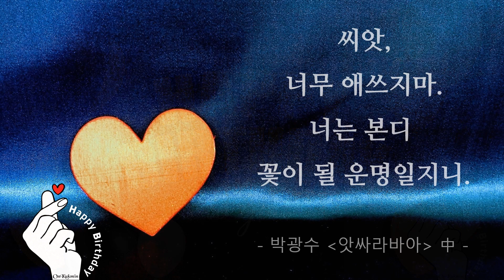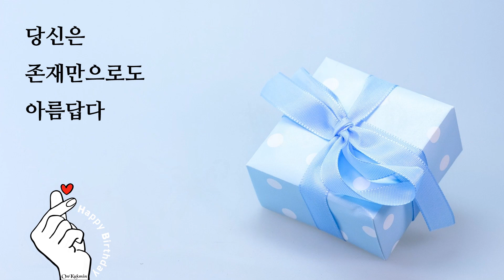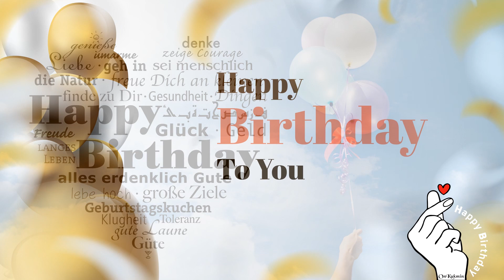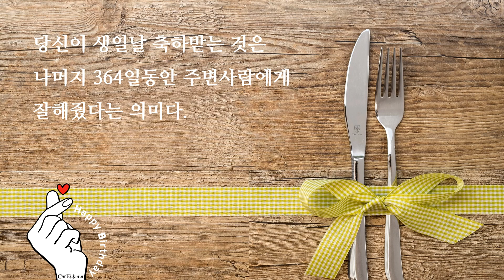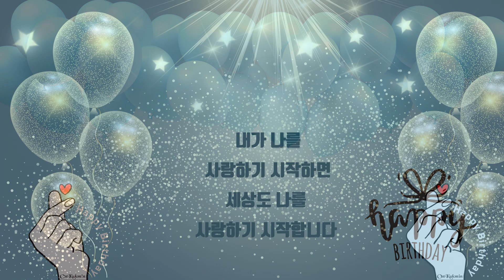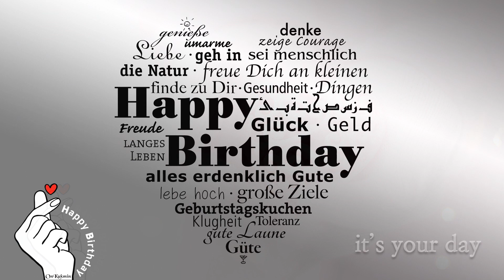생일 🎂 축하합니다 Happy Birthday to You Congratulations 生日祝賀 ​포유 Celebration Song 생일축하 합니다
귀티SS님 생일 축하합니다 Birthday Celebration Song withMUSIC [음악과 함께] 아름다운영상과음악 온국민 세상모든 시리즈** 생일축하 @00135
*illustration Sorce 출처
*License type: Premium license (Unlimited use without attribution) *
*Licensee: theinfo
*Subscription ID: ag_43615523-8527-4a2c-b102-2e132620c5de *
*For the item: Happy birthday lettering with photo
*Licensor's Author:Freepik

*For the item: blue birthday balloons with copy space for text.

*For the item: Happy Birthday design for background, banner and invitation card
*Licensor's Author:Vectorkuro - Freepik.com

*For the item: Two gift boxes near the cake with happy birthday candles against blue backdrop
*Licensor's Author:Freepik

*For the item: Colorful concept for birthday party
*Licensor's Author:Freepik

*For the item: Colorful balloons flying on sky.

*For the item: Gold balloons with blur confetti
*Licensor's Author:Pitsvec - Freepik.com

*For the item: Birthday card mockup
*Licensor's Author:Freepik

*For the item: Happy Birthday greeting card
*Licensor's Author:User4137150 - Freepik.com

*For the item: Calligraphy happy birthday text with golden balloon
*Licensor's Author:Kaikoro - Freepik.com

*For the item: Happy birthday Celebration party banner gold balloons
*Licensor's Author:Kaikoro - Freepik.com

*For the item: Happy Birthday Background
*Licensor's Author:User6447541 - Freepik.com

*For the item: Celebration banner with gold balloons and stars
*Licensor's Author:Kjpargeter - Freepik.com
*For the item: white balloonyellow hat fly in air concept pastel minimal background
*Licensor's Author:User6706984 - Freepik.com
*For the item: Glossy Happy Birthday Balloons Background Vector Illustration
*Licensor's Author:Olegganko - Freepik.com
*For the item: Happy birthday kids .

*For the item: Happy Birthday celebration typography for greeting card
*Licensor's Author:User4137150 - Freepik.com